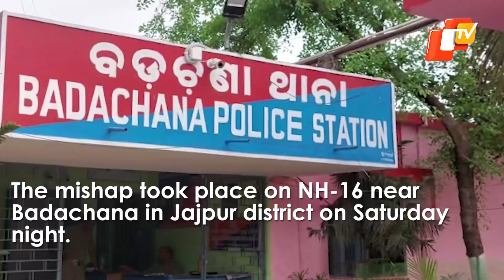3 Killed After Ambulance Crashes Into Truck In Odisha | OTV News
At least three persons including a patient were killed after a 108 Ambulance met with an accident in Odisha